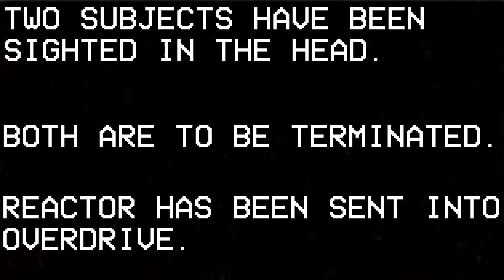Act 1 FINALE - The Reactor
[I SAID STOP HIM AT ONCE!]